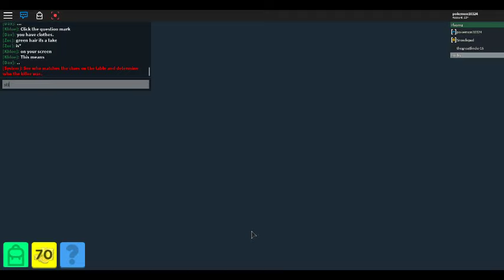Murder Island : With Silly : I Killed Silly